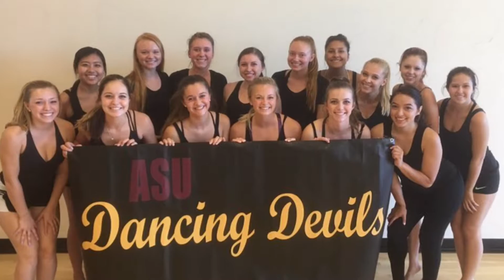Introducing the 2016-2017 ASU Dancing Devils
Introducing the Girls of the ASU Dancing Devils Team!!

Music: "Work From Home (feat. Ty Dolla $ign)" by Fifth Harmony